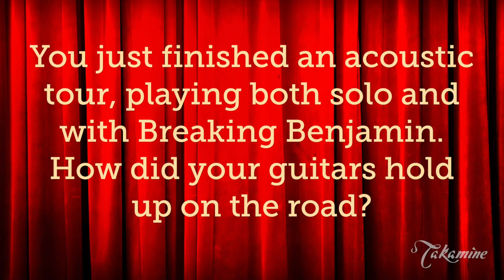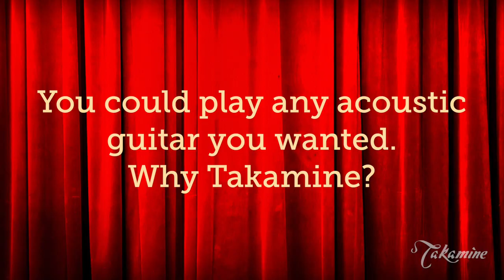Takamine Artist Interview: Keith Wallen (Breaking Benjamin)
Takamine player Keith Wallen, solo artist and member of American rock band Breaking Benjamin, spoke to us as part of our "Takamine Showcase 2022 - Winter Edition" video event. Learn more about how Keith discovered Takamine guitars, which models he's using, what it's like to open for your own band on tour, and how the acoustic guitar helps him to create hit songs.